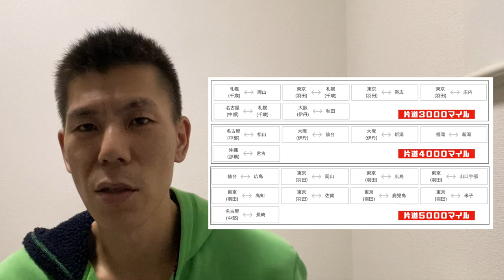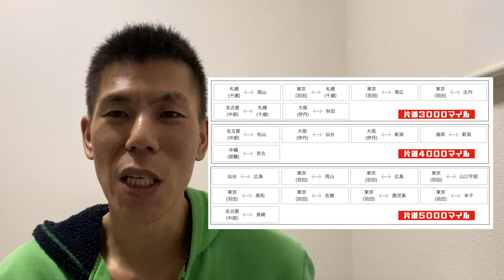【ANA】２０１９年最後のANAトクたびマイルキャンペーン!!片道３０００マイル・東京-札幌・帯広路線復活!!オススメですよ!!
ANA今週のトクたびマイルキャンペーン解説動画です。２０１９年最後と思われます！片道３０００マイルで東京-札幌・帯広区間復活しています！

予約期間：１２月１１日〜１２月１７日
搭乗期間：１２月１２日〜１２月１８日

「撮影機材」

企業の方へ：私はニューヨークで働ける、お仕事を探していますのでもし求人などがありましたらぜひお声がけお願いします。